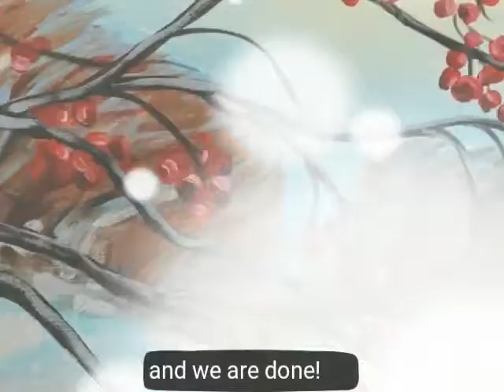Painting Snow Berries at Karla Pearce Studio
Painting Snow Berries at Karla Pearce Studio located at the Hub on the main floor of Wilson House 115 Tranquille Rd Kamloops